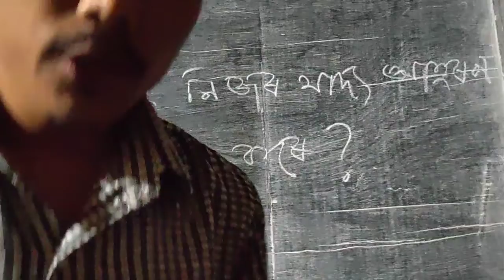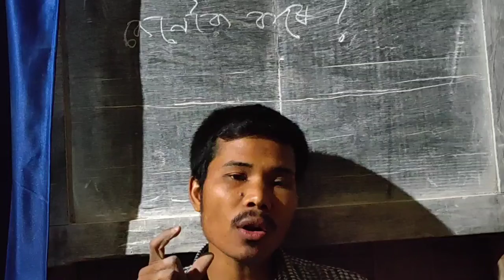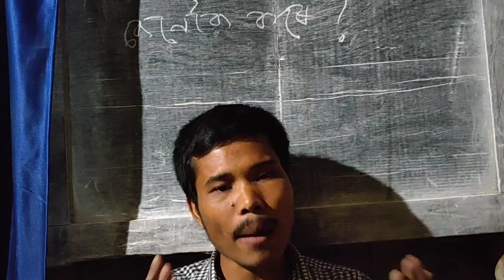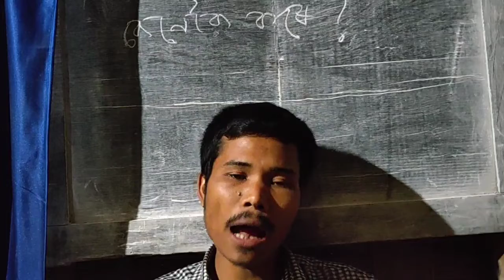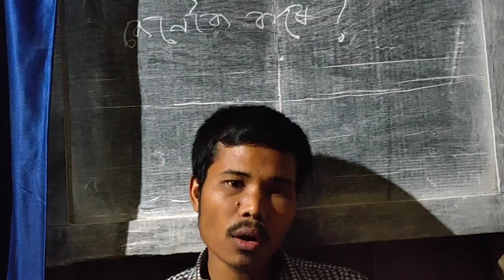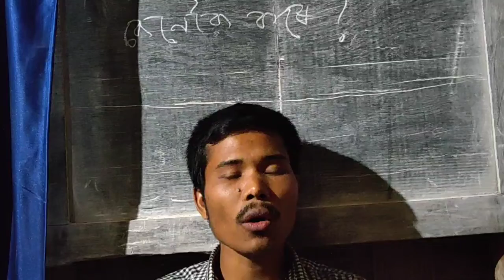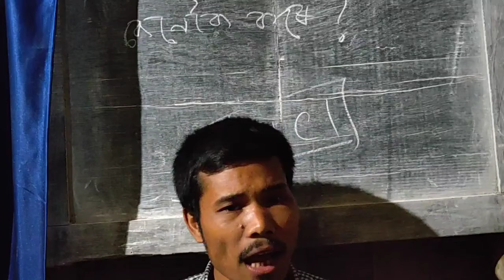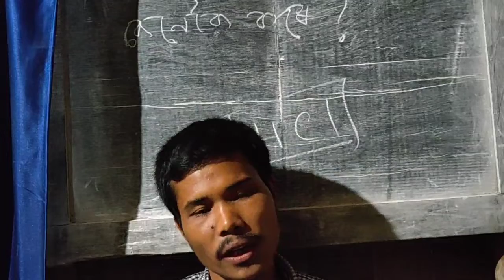class ten science#জীৱন প্ৰক্ৰিয়াদশম শ্ৰেণীৰ বিজ্ঞান#seba class x science